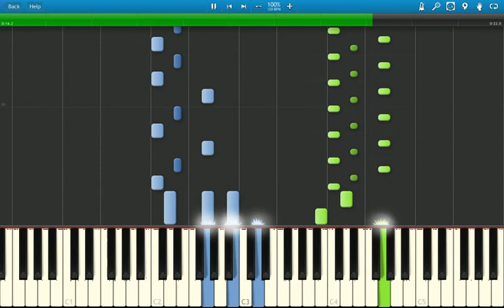How to Play FRINGE THEME Intro 100%